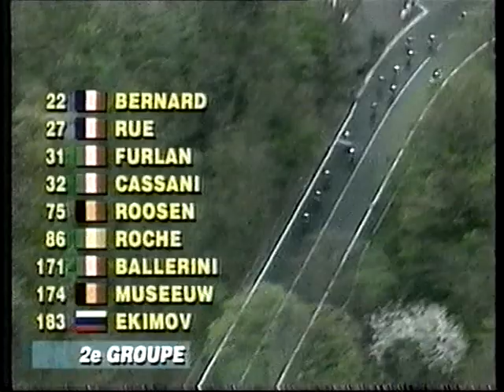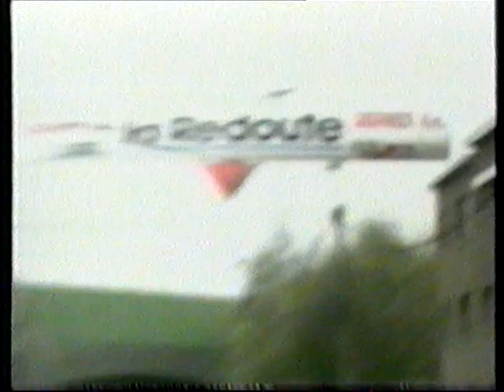Liege Bastogne Liege 1993